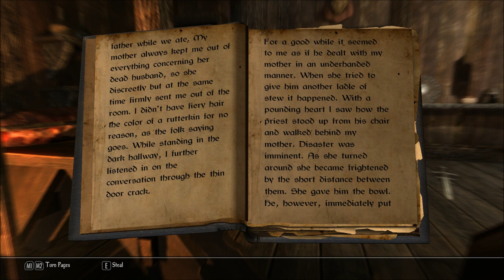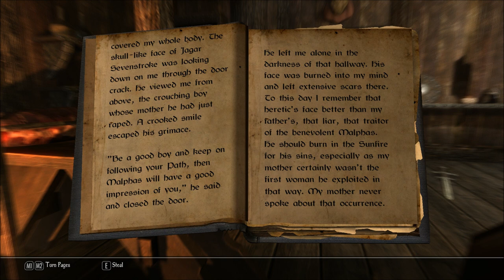Let's Read The Life of Torgan Whispertongue, Volume 1 (Let's Read the Books of Enderal, Book 34)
I found this book in Elumund's Tailoring, at the Ark Marketplace, in episode 40 of my Let's Play series of Enderal: Forgotten Stories